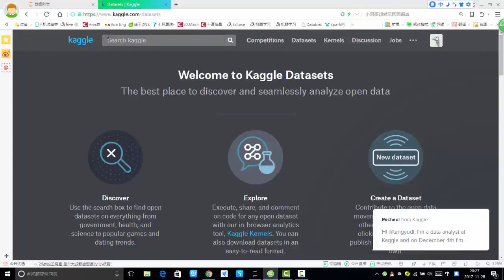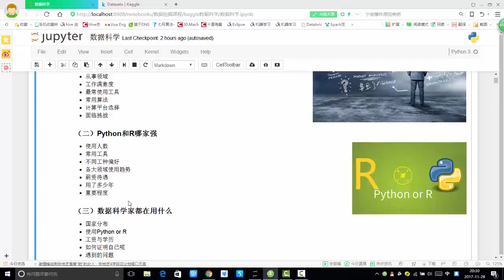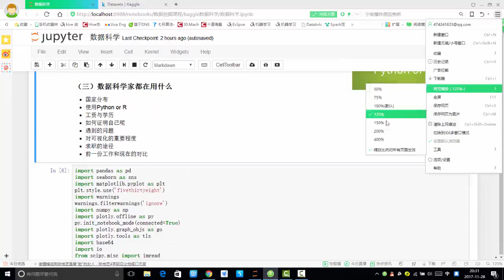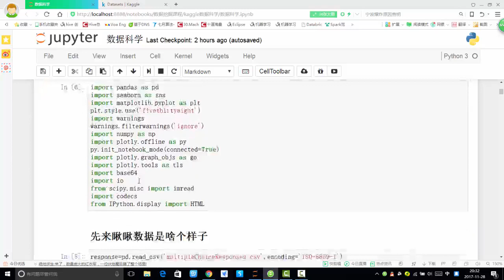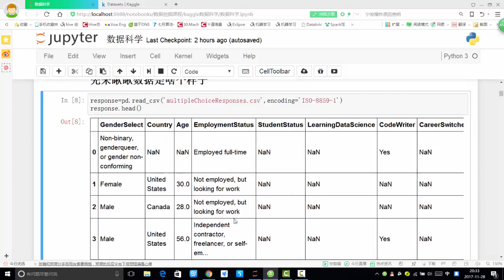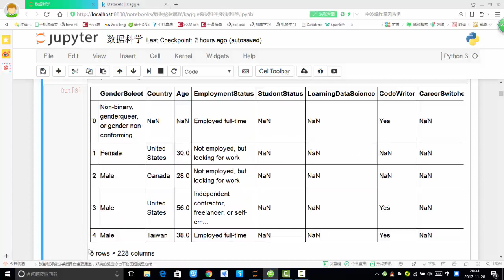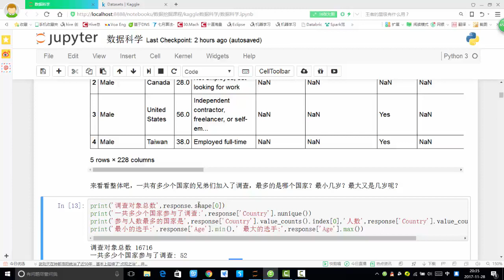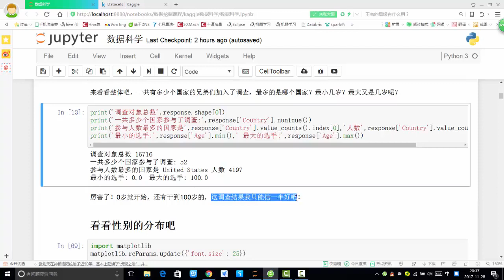29 数据挖掘篇丨3 kaggle数据科学丨1 kaggle数据科学调查介绍